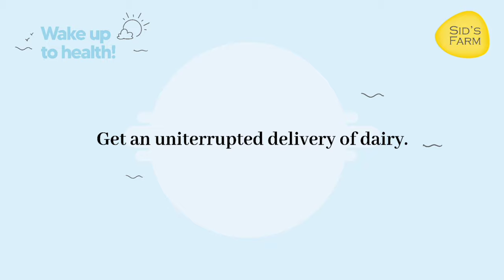Your partner in health!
Start your day with the strongest dose of health! A soothing cup of chai or a strong coffee, it’s your pick. All you need to do is to ensure to pick the right milk to get it done!